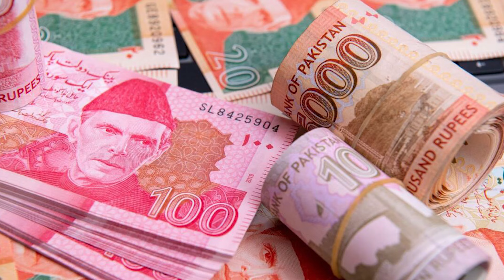📉 DOWNWARD SPIRAL: Did POLITICAL CRISIS cause it❓| Property Gupshup Comments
Jazib addresses a viewer's comment that political instability is the real cause behind downward spiral of property prices.

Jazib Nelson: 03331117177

Team Property Gupshup:
Executive Producer: Kashif Gulzar
Creative Head: Jazib Nelson
Multimedia Editor/Production Manager: Mohsen Malik
Sr. Editor/Videographer: Shamoon Gimbs Bhatti
Asst. Editor/Post-production Manager: Hassan Ali Jaffery
Public Relations Manager: Inam Malik
Operations Manager: Moqadus Butt

psx
psx stock
psx com pk
1 kanal house for sale in dha 2 islamabad
sbp
pakistan news today
pakistan news
latest news pakistan
emaar pakistan
emaar islamabad
emaar canyon views
dha emaar
merdian 1
software park
commercial park
commercial plots on instalments
3 year plan
overseas sector  k
islamabad property
rawalpindi ring road
ring road
adayala road
chakbeli road
rawat
gt road
river view south
river view north
dha phsae 4 garden villas
bahria phase 8 rawalpindi
banth
bluebell
rose
magnolia
bougainvillea
oleander
lilly
daffodil
islamabad
islamabad highway
river garden
development
development status
update
1 kanal plots on instalments
Overseas sector
residential plots on installments
dha quetta
dha multan
dha city karachi
dha valley islamabad news update 2022
dha valley
dha lahore
dha peshawar
dha bahawalpur
dha gujranwala
dha quetta latest news
dha islamabad
dha islamabad drone view
dha islamabad house for rent
dha islamabad 1 kanal house for sale
dha islamabad 10 marla house for sale
dha islamabad 5 marla house for sale
dha plot transfer procedure
dha plot for sale
dha plots
dha plots on installments
dha plot on installment
dha plot zameen
dha plot files
dha islamabad plot for sale
dha expressway islamabad
dha expressway commercial
dha valley commercial
dha expressway
dha commercial plots
dha commercial
dha commercial avenue islamabad
dha valley commercial balloting
dha valley commercial update
dha lahore commercial plots
dha multan commercial plots
dha gujranwala commercial plots
dha multan commercial 4 marla
defence house islamabad
defence housing authority lahore
defence housing authority islamabad
defence housing authority multan
dha prices
dha valley prices
dha quetta price
dha quetta price udpate
dha islamabad prices
dha peshawar prices
dha city prices
dha multan prices update
sbp
state bank of pakistan
pakistan interest rate
pakistan inflation rate
interest rate
inflation
monetary policy pakistan
monetary policy